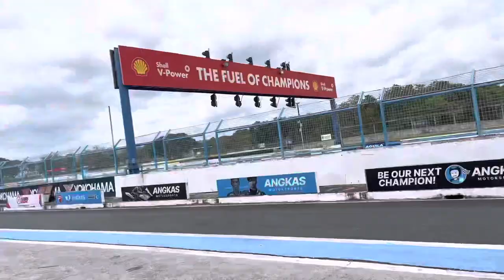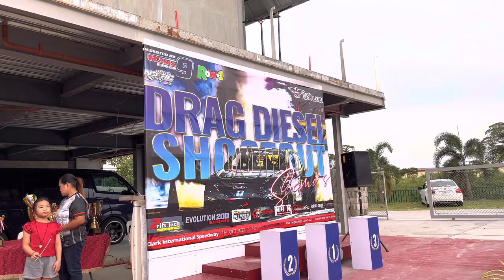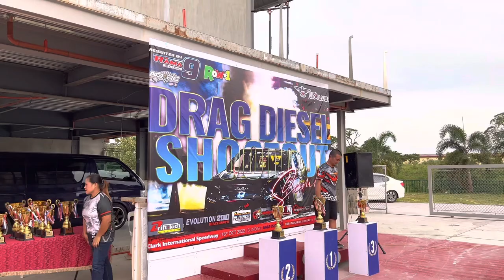SA WAKAS CHAMPION NADIN!! (First champion trophy)